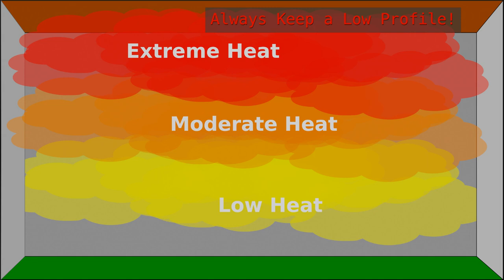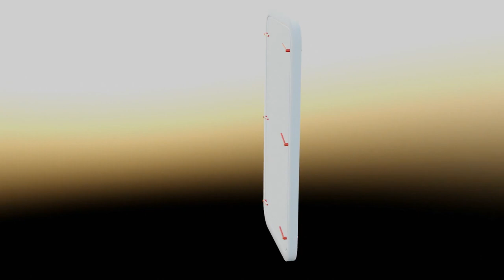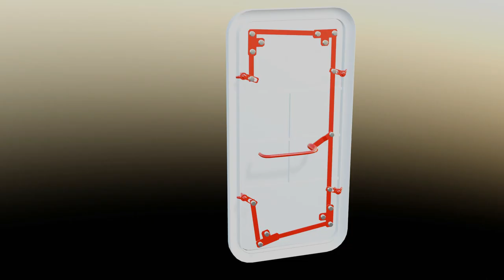Shipboard Firefighting: Door Entry Procedures | STCW Basic Safety Training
In this comprehensive video, we provide essential guidance on door entry procedures for shipboard firefighting. This instructional video covers the crucial steps and considerations involved in safely entering compartments during fire emergencies.

From the importance of personal protective equipment to understanding door operation and gas cooling methods, our 3D animated visuals guide you through each stage of the process. Learn how to approach watertight doors cautiously, check for signs of fire or heat, and engage the dogging mechanism correctly. Additionally, we address vital aspects such as boundary cooling and gas cooling procedures.
Effective communication, coordination, and situational awareness are emphasized throughout the video, emphasizing the significance of teamwork during interior attack operations.
Equip yourself with the knowledge and skills necessary to prioritize safety and respond effectively to shipboard firefighting incidents. Watch now and ensure the safety of yourself, your fellow crew members, and the ship.
In case you have any questions or remarks, please feel free to put them in the comments below. We will answer asap!

If you liked this video or did not like it but want to help saving lives at sea, consider a donation to Sea-Watch, who are doing a great job in sea rescue in one of the deadliest sea areas in the world these days, the Central Mediterranean Sea

In case you want to do practical training in Basic Safety approved according to the STCW Code, you can do so on the beautiful island of Rügen in the Baltic Sea

Assets used in this video:
Ship model: